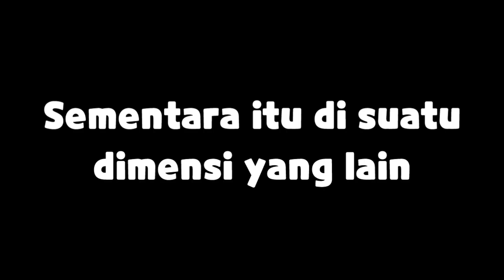Kobo tanpa Agensi Kasihan deh (Satir) - [Kobo Kanaeru]